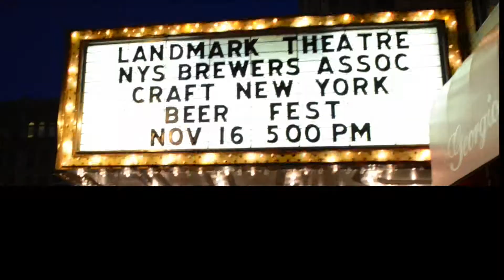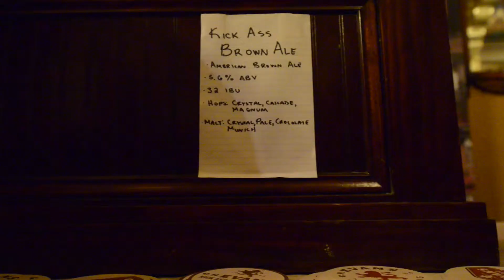Craft Beer Festival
This is a short format news story about a craft beer festival at the Landmark Theater in Syracuse New York. This news story was produced at Syracuse University as part of the Navy Advanced Visual Journalism Program at the S.I. Newhouse School of Public Communications. I shot the video with a Nikon D800 and edited the story with FCPX for the BDJ 464 - Television and Digital News Reporting class.